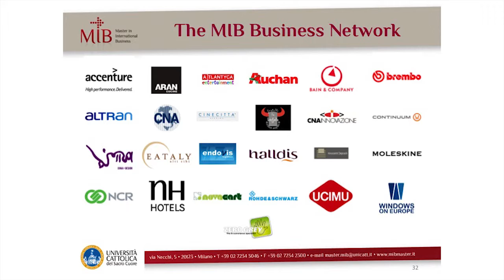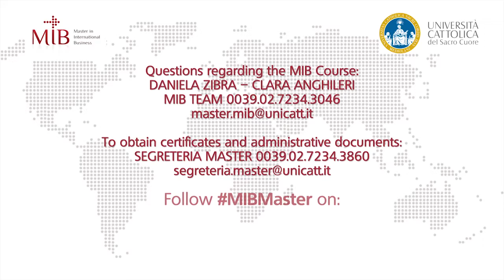MIB Presentation 2013/14 - The Firms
Alessandro Baroncelli (MIB Director) describes the MIB Business Network and the activities that take place during the Master program